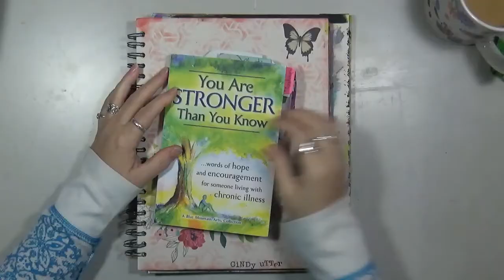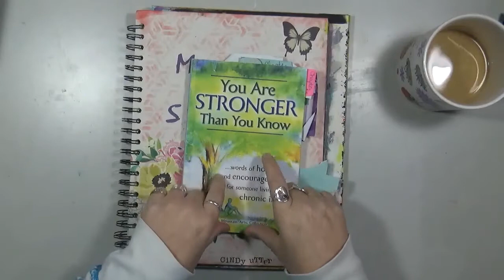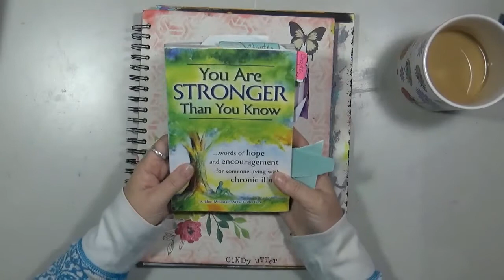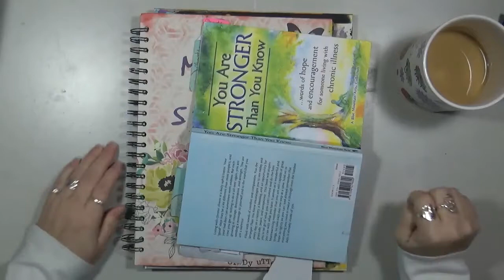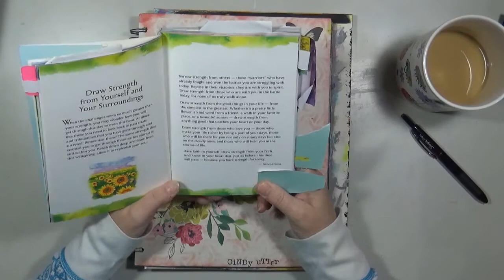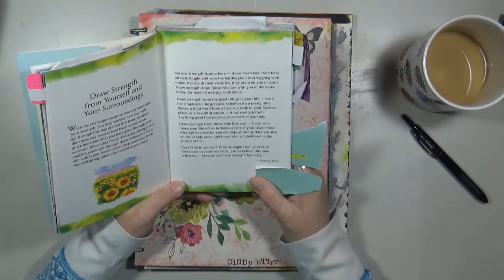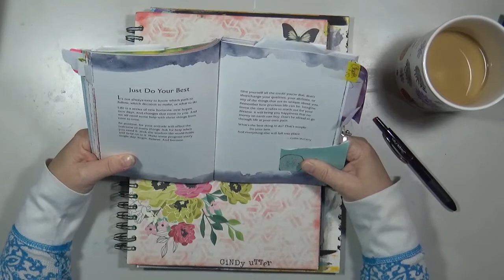My Story Chapter 16 Housework